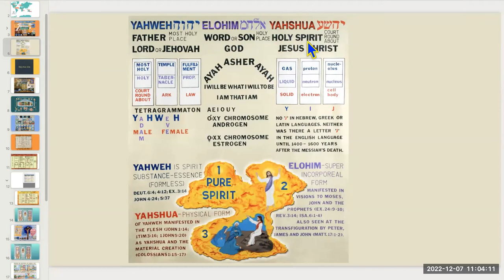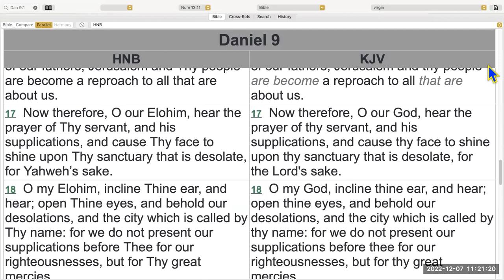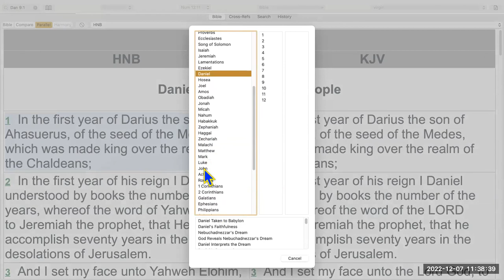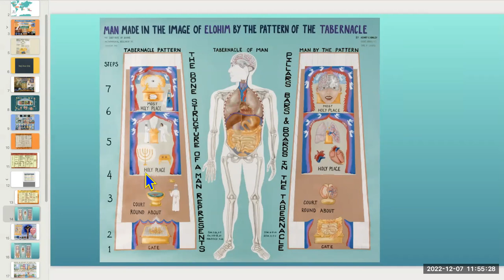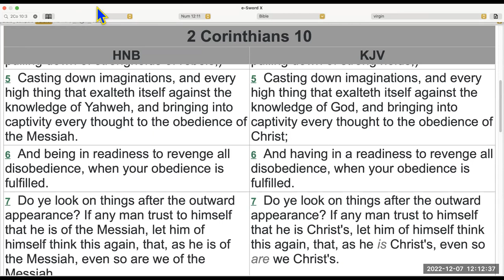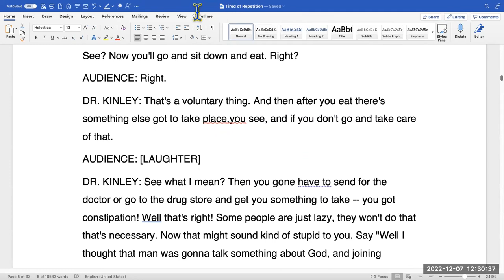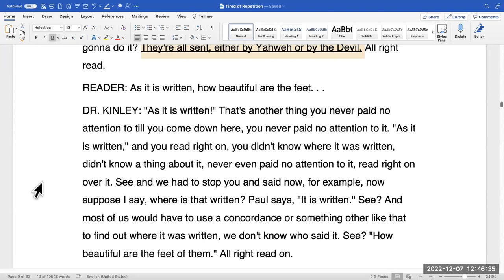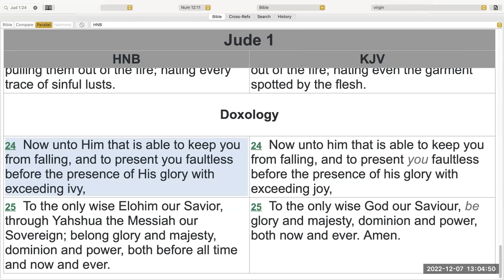Wednesday Dec 7, 2022 Daniel 9 Dr. Kinley Tired of Repetition: Sunrise Sunset Discussion